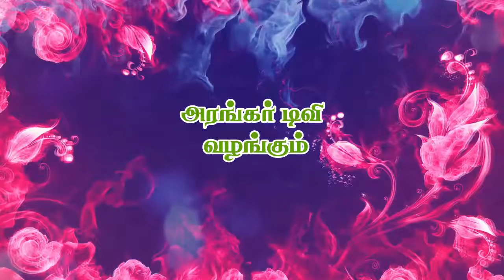சைவத்தை கடைபிடிக்க வேண்டும் - திரு.மனோகரன், திருச்சி -# அரங்கர் டிவி